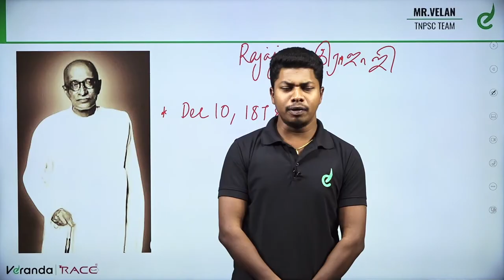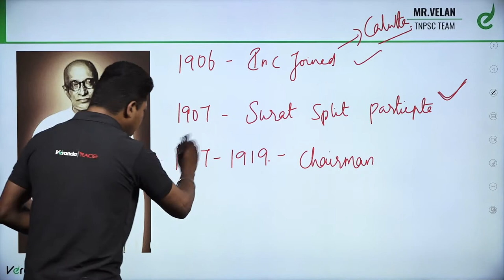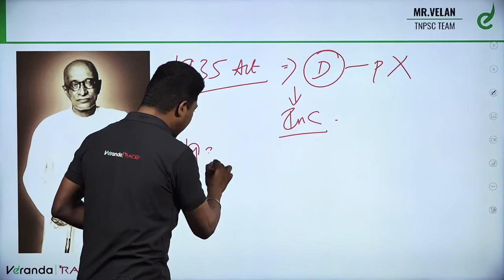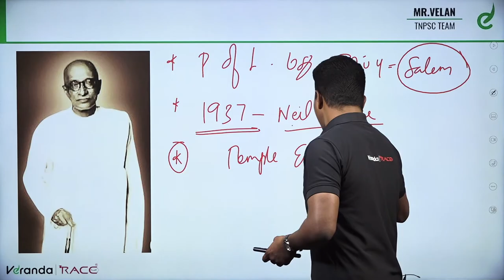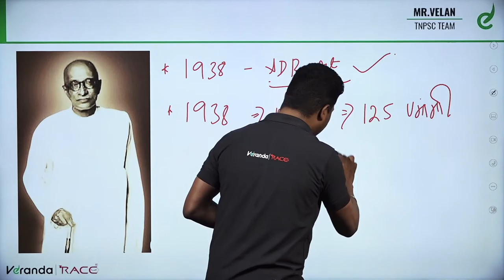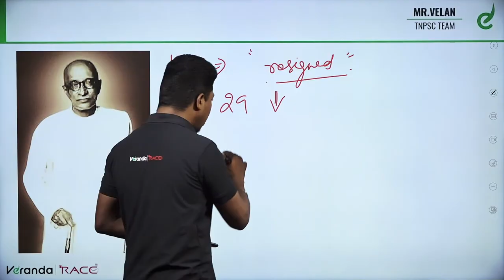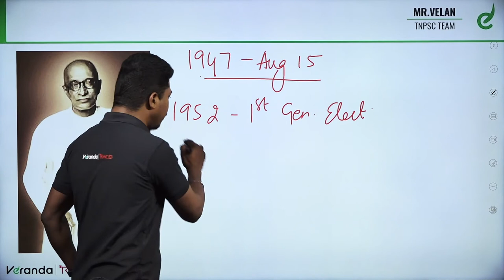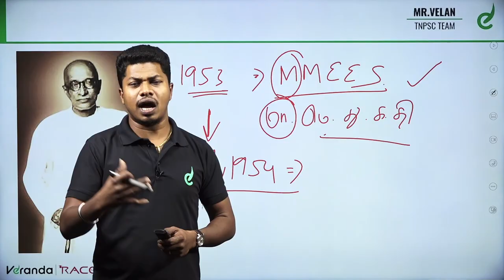TNPSC Unit 7 | INM - C. Rajaji History, by SP Velan | Group 4 & Road Inspector | Veranda Race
In the beginners guide we are going to learn  about the  - ' Unit 7, INM - Important leaders and freedom fighter, C. Rajagopalachari (Rajaji) History with Important events to crack TNPSC Exams and Competitive Exams 2023.